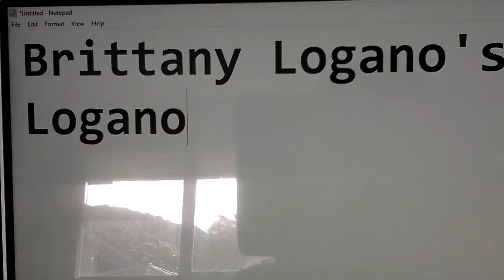Brittany Logano Talking About Sonali Logano In USA